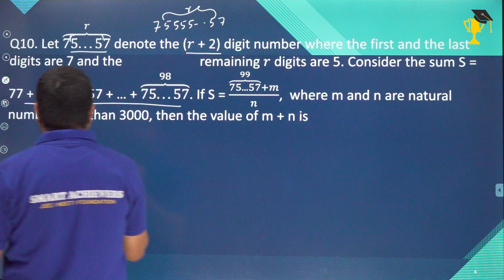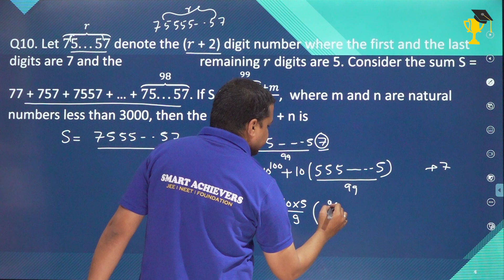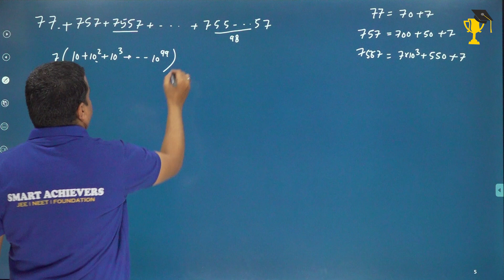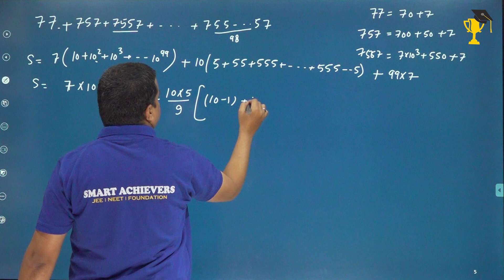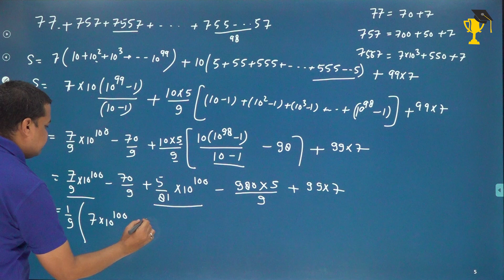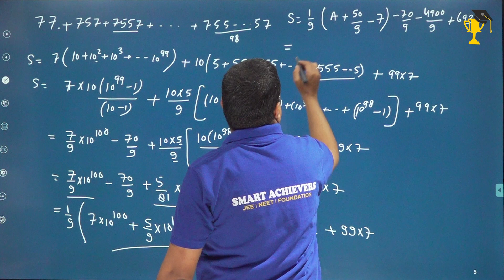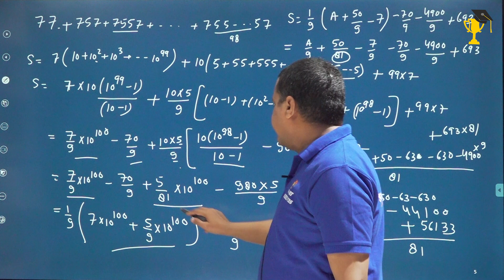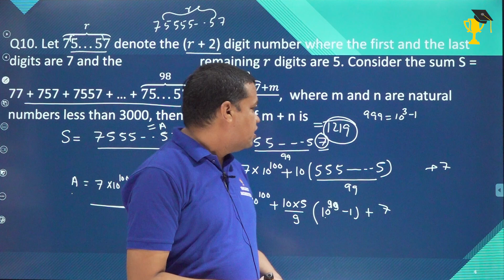🔥 JEE Advanced 2023🔥| JEE Advanced 2023 Official Paper -1 Solution | Maths by Pandey sir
📌📌Registration for IX-XII, IIT-JEE & NEET Scholarship Test 2022-23📌📌